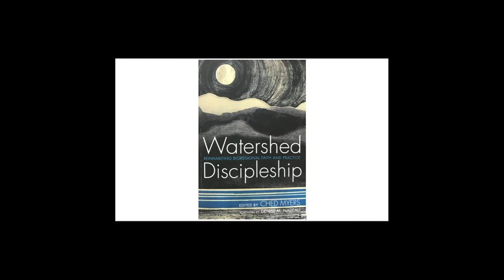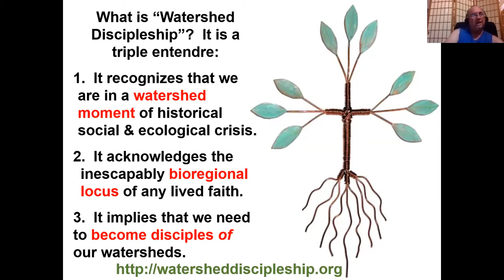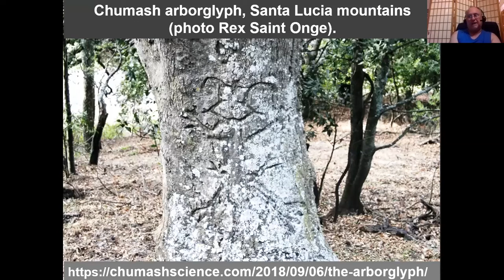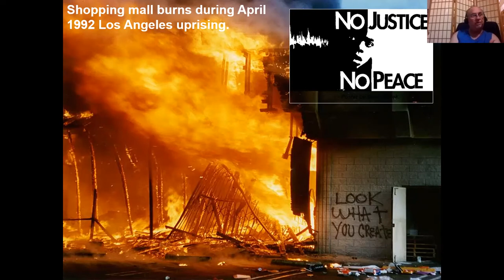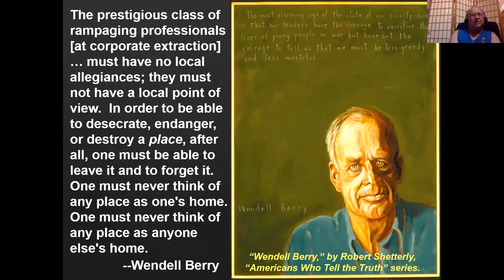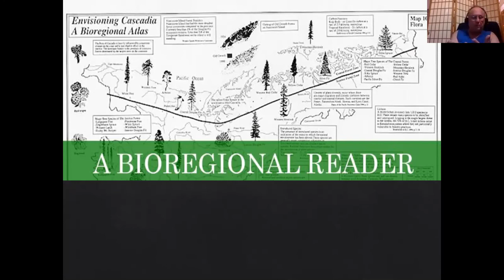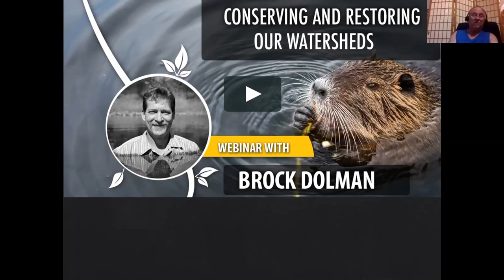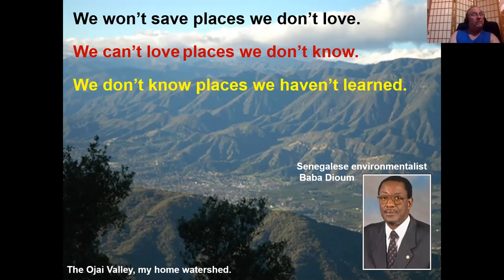Watershed Discipleship: an Interview with Ched Myers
Watershed moments come along for all of us, whether in our personal lives or in our communal lives. Around 1992, Ched Myers faced his own watershed moment, and at the time, he said, “The question that kept bubbling up for me is, what am I for? What do I say ‘yes' to? What is a vision of life and place?” The answers to those questions led him to his work around Watershed Discipleship.